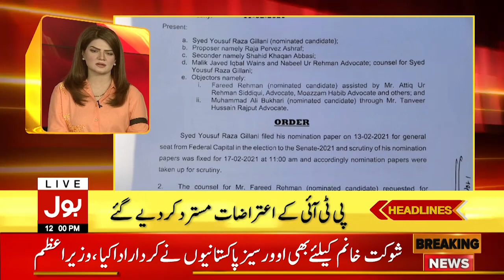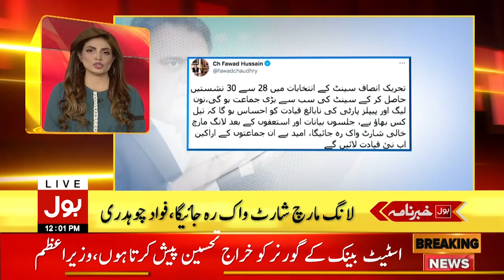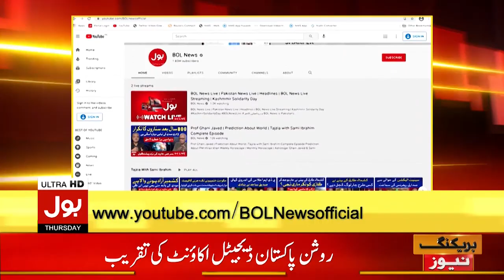Coronavirus Updates Today in Pakistan | BOL News Headlines 12:00 PM | 18th February 2021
Coronavirus Updates Today in Pakistan | BOL News Headlines 12:00 PM | 18th February 2021 | BOL News Bulletin